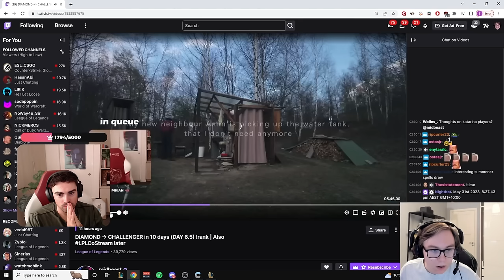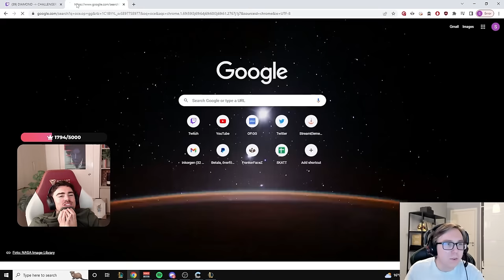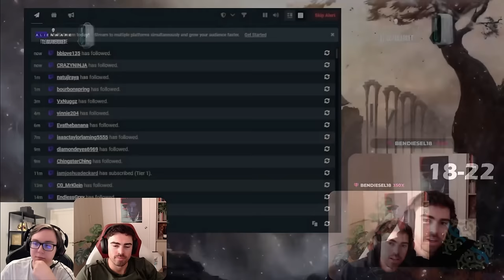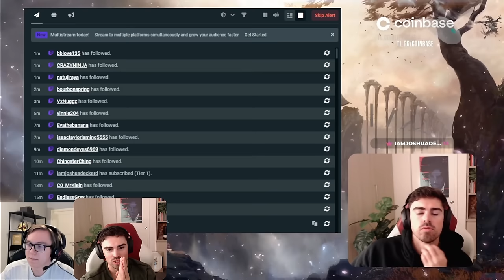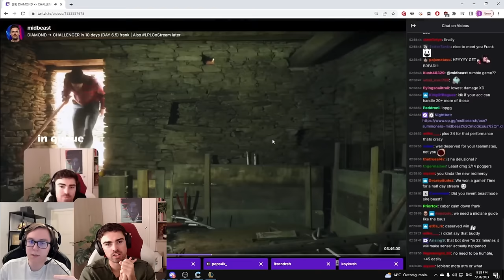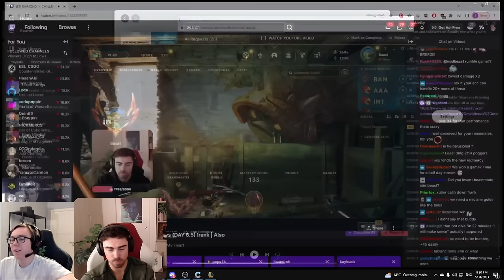OH NO... *BAUS REVIEWED ME BACK???*